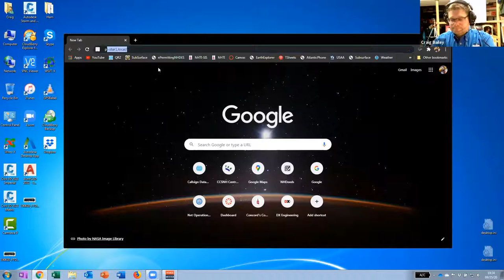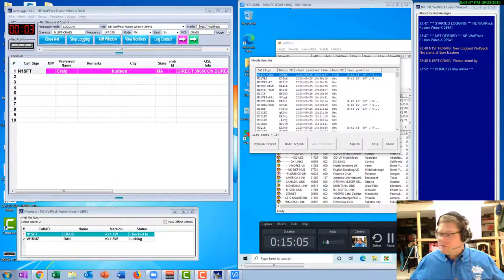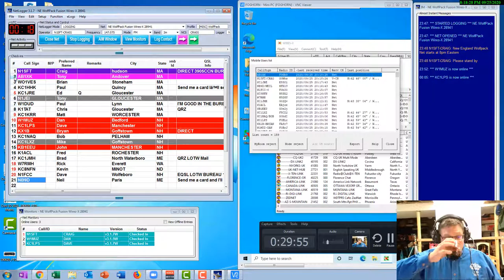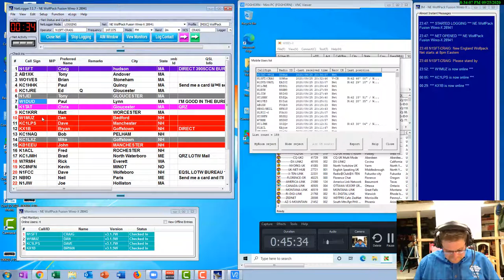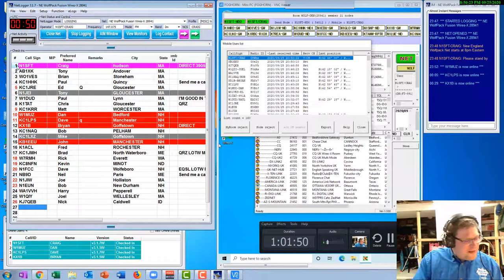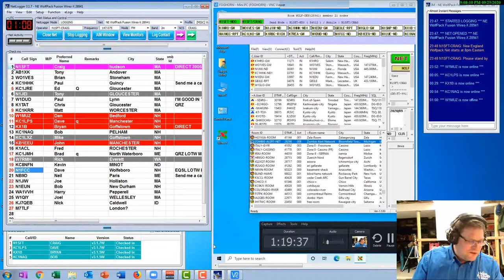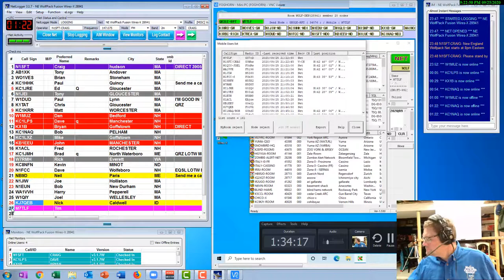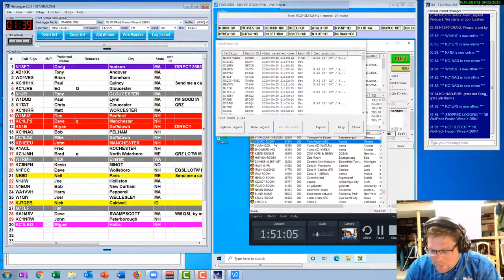The basics of calling a "Net" with Fusion and Net Logger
This video shows N1SFT "calling a net," while serving as one of the net control stations for the New England Wolf Pack Fusion Net.  The net meets weekly on the Wolf Pack Repeater system, located in New England.  This video shows some hints and kinks of running a good net, and was recorded live on 09/25/2020.  The repeater system is linked by the Wires-X room number 28941, and is also bridged to the YSF Reflector "US Wolfden."  In addition to finding this net over the air, over Wires-X, through your hotspot connected to the YSF Reflector, you can also connect through the EchoLink node "WO1VES-R"

Thanks to Brian, WO1VES for building the foundation of the Wolf Pack system, maintaining it, and trusting hacks like me to call the net.

We see how to operate NetLogger, and we can see how to use the Wires-X software to assist in keeping track of the check-ins.